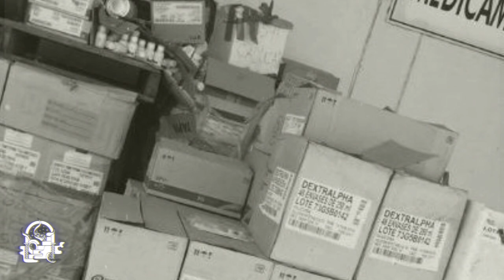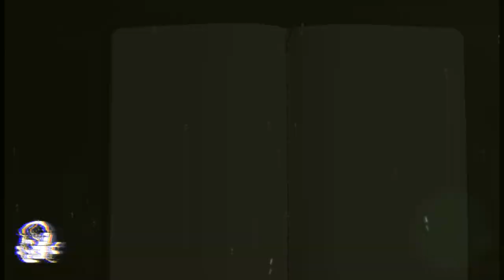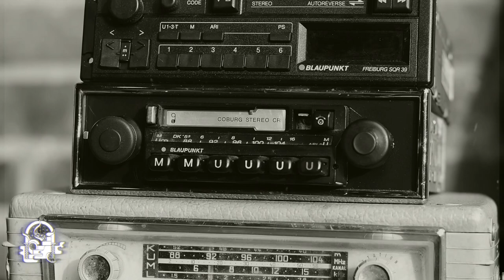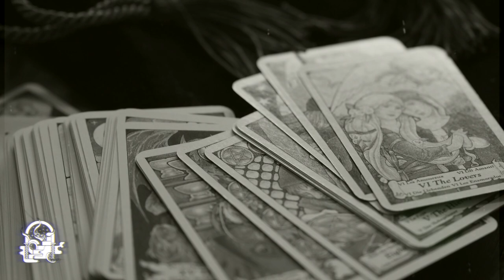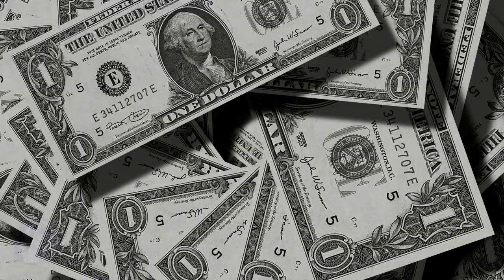Historias De Terror Vol. 114 (Relatos De Horror)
Este pequeño mix de experiencias se compone de 6 relatos compartidos por miembros de esta comunidad, encuentros con brujas, entidades oscuras, sueños extraños y el uso de brujería son solamente alguno de los temas que podrán encontrarse en este pequeño recopilado que mezcla varias experiencias que pueden llegar a ser interesante para todo aquel que guste del horror.